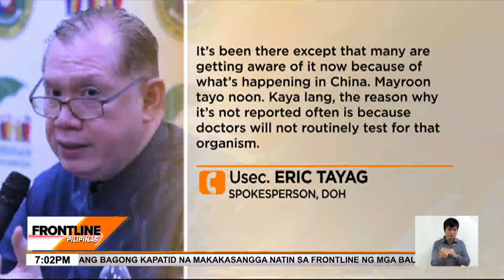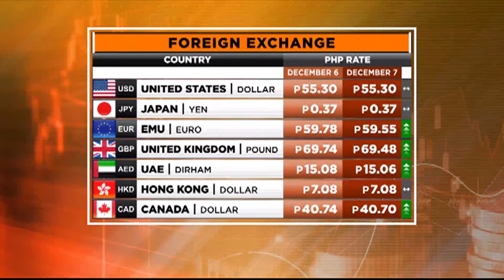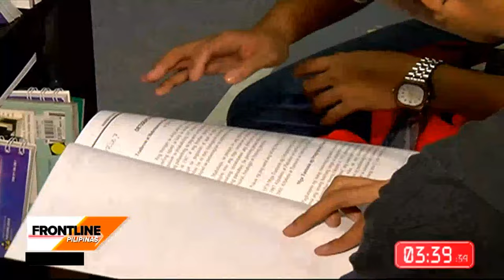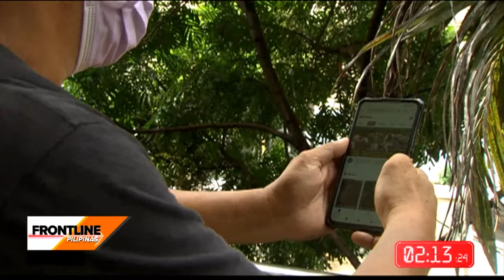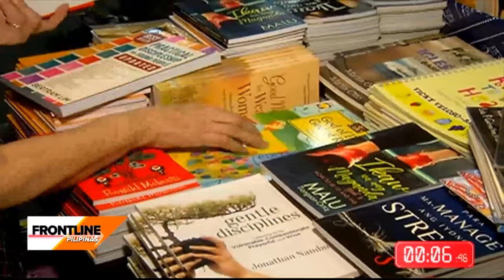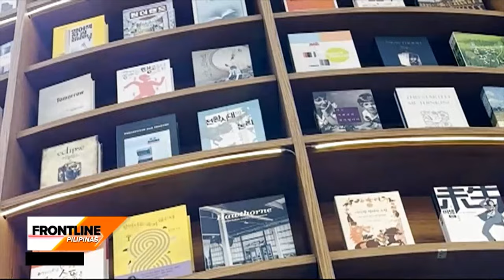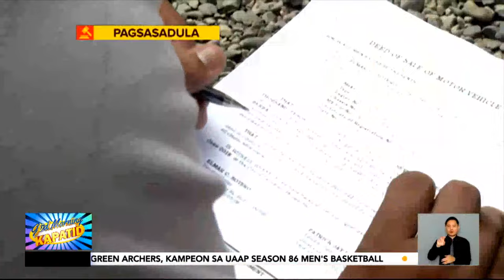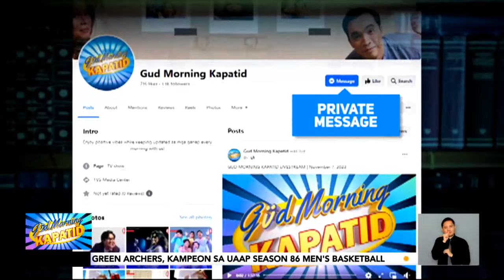FRONTLINE PILIPINAS LIVESTREAM | December 7, 2023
Narito na ang mahahalagang balita at impormasyon sa Frontline:
• Bangkang sakay ang 5 Pilipinong mangingisda sa Paluan, tumaob matapos ma-hit-and-run ng sinasabing Chinese vessel
• US Ambassador to the Philippines MaryKayCarlson, naka-one-on-one interview ni News5 chief LuchiCruzValdes; akusasyong isinasangkalan umano ng Amerika ang Pilipinas laban sa China, sinagot
• Bilibid inmate Denver Mayores, sinentensyahan ng hanggang 8 taong pagkakakulong kaugnay ng pagpatay sa broadcaster na si
• Piloto ng bumagsak na eroplano sa Isabela, natagpuang patay; nag-iisang pasahero, posibleng nakaligtas
• Tinaguriang 'killer curve' kung saan nahulog sa bangin ang isang bus sa Hamtic, Antique, ipinasusuri ulit ng
• TNVS driver, isinuko ang naiwang bag ng kanyang pasahero na may laman umanong droga
• SapulSaCCTV: 3 notoryus na holdaper ng mga vape shop sa Valenzuela, arestado
• Kilalanin: Bagong Kapatid na makakasama natin sa Frontline ng mga balita
Mga Kapatid, samahan sina Cheryl Cosim at Julius Babao sa mas pinalakas na balitaan sa FrontlinePilipinas!